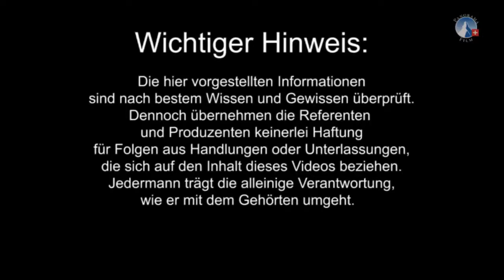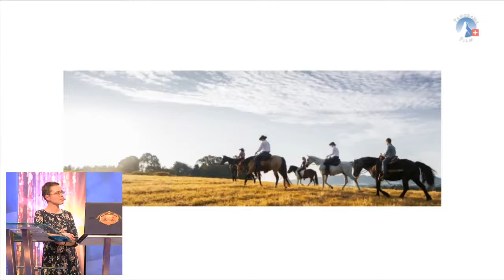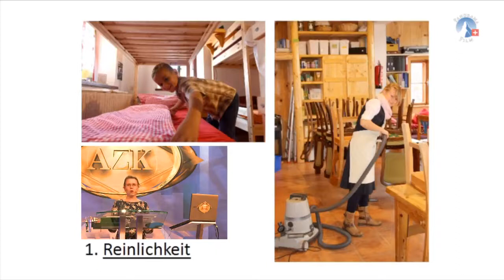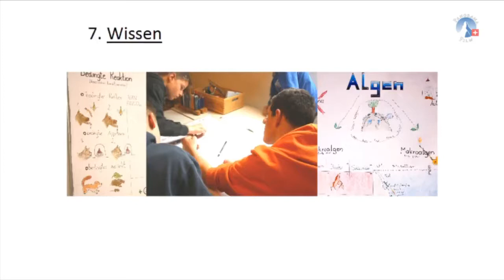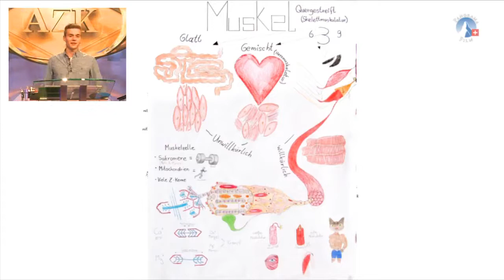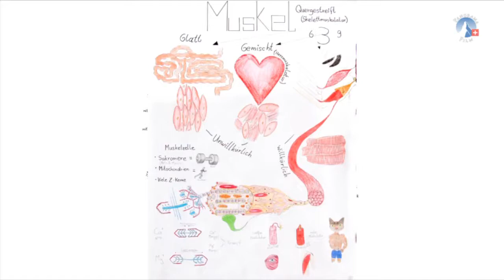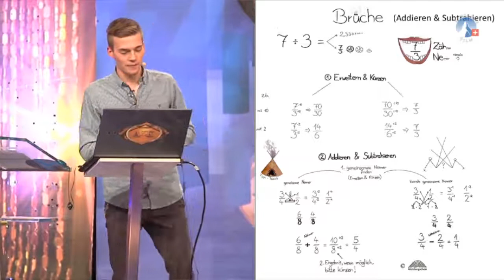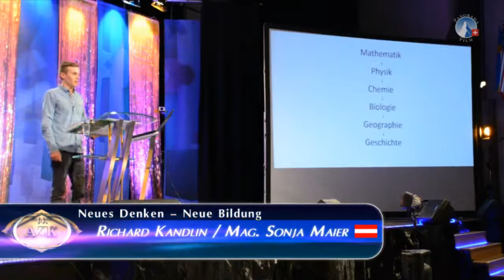14. AZK - Magister Sonja Maier und Richard Kandlin: Neues Denken - Neue Bildung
► Halten Sie einen Schulabschluss mit elf Jahren für möglich? In der Weinbergschule in Salzburg, die sich am russischen Schulmodell der Schetinin-Schule orientiert, lernen Kinder und Jugendliche in atemberaubendem Tempo. Dabei entwickeln sie Kreativität, Selbständigkeit und Persönlichkeit. Richard Kandlin, Absolvent der Schetinin-Schule, und die Pädagogin Sonja Maier sind Ausbildner an der Weinbergschule. Erfahren Sie aus erster Hand, wie Lernen durch Eigeninitiative und Talenteinsatz freudvoll funktioniert.